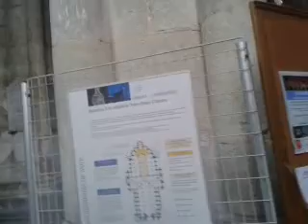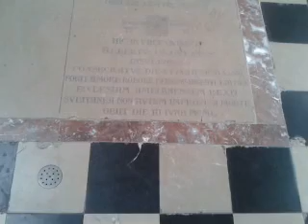Catedral Notre Dame de Amiens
Recorrido por la catedral y sus obras de arte super increibles!